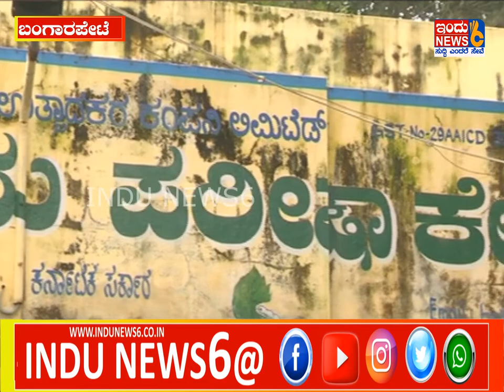ದೇಶದ ಬೆನ್ನಲುಬು,ಇತ್ತೀಚಿಗೆ ಸುರಿದ ಬಾರಿ ಮಳೆಯಿಂದ ರೈತನ ಬೆನ್ನಲುಬಿಗೆ ದೀರ್ಘಕಾಲದ ಗಾಯವಾಗಿದೆ.